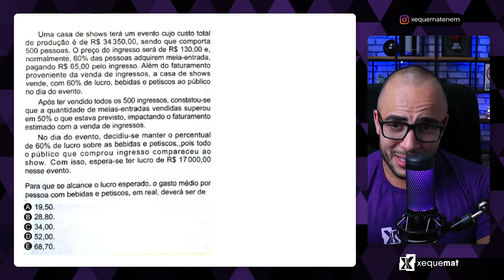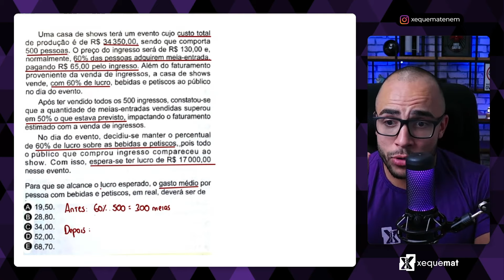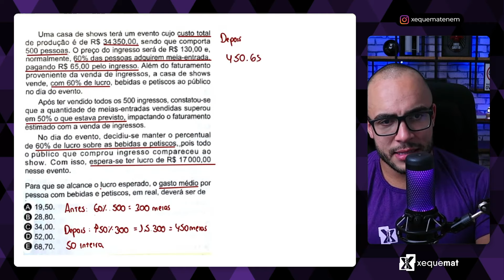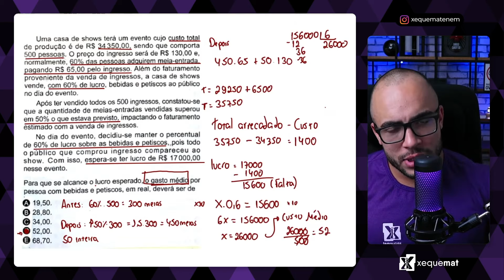Questão 143 - Caderno Azul | Lógica | MATEMÁTICA ENEM 2024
UMA CASA DE SHOWS TERÁ UM EVENTO

Caderno Azul: 143
Caderno Verde: 148
Caderno Amarelo: 170
Caderno Cinza: 178

👨‍🏫 Professora Lais